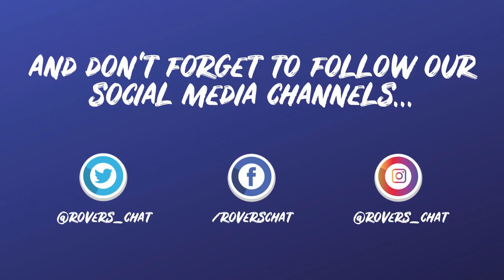THE LOWDOWN ON TOM TRYBULL WITH LOCAL NORWICH CITY REPORTER CONNOR SOUTHWELL | Rovers Chat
Today, Ryan Hildred speaks to Norwich supporter and writer for the Eastern Daily Press (EDP) Connor Southwell about new signing Tom Trybull to see what he'll bring to Rovers